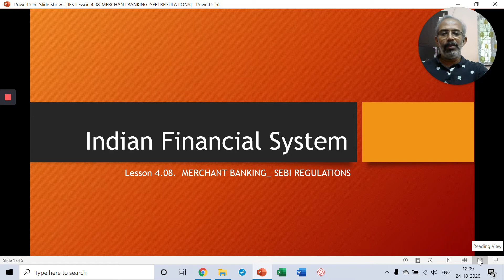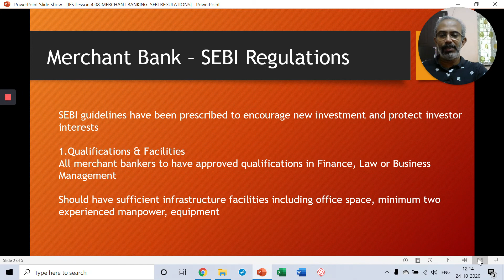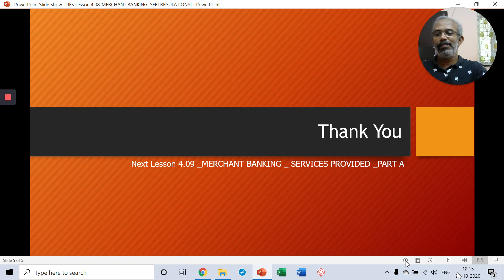IFS LESSON 4 08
MERCHANT BANKING SEBI REGULATIONS